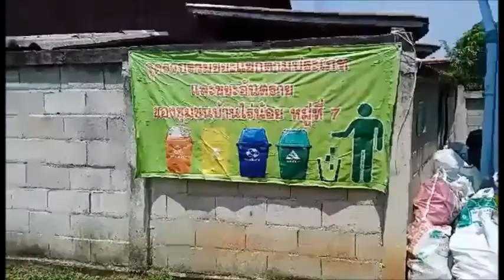Donating waste to the village fund | บริจาคขยะให้กองทุนหมู่บ้าน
ศัพท์น่ารู้
Four hundred new computers were donated to the college.
คอมพิวเตอร์ใหม่ 400 เครื่องถูกบริจาคให้กับวิทยาลัย
Corrugated sheet (n.) /’คอเรอะเกทเทด ชีท/ แผ่นสังกะสี
คุณสามารถบริจาคแผ่นสังกะสีเก่าให้แก่กองทุนหมู่บ้านได้